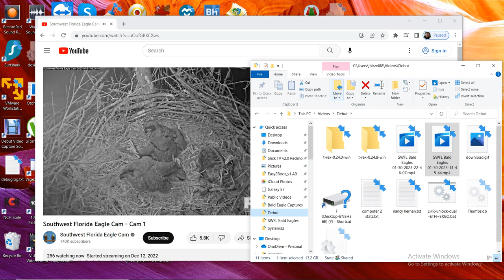SWFL Bald Eagles 01/30/2023 22:46